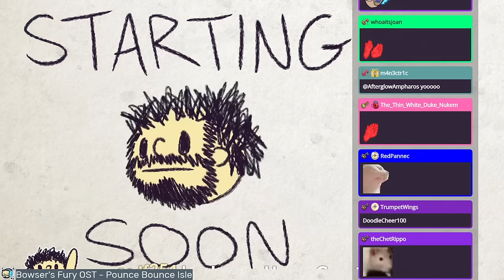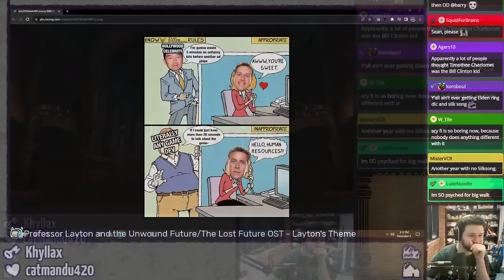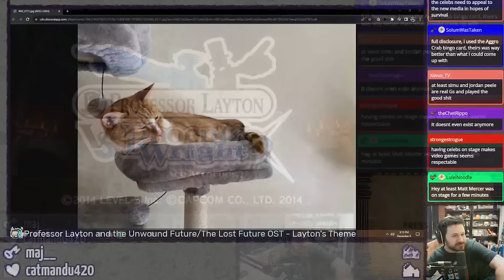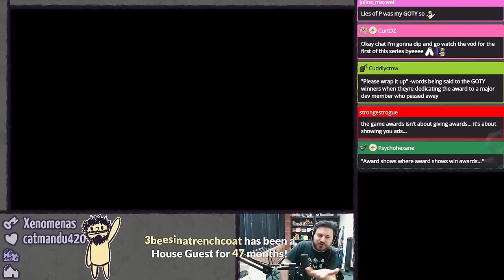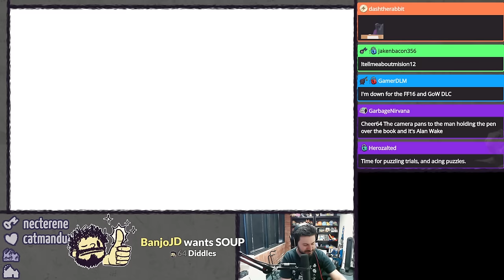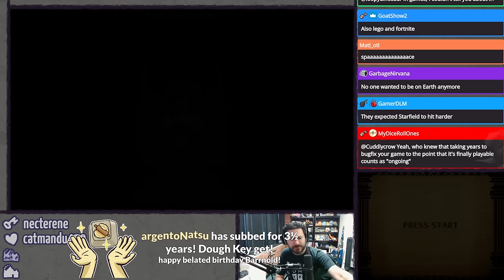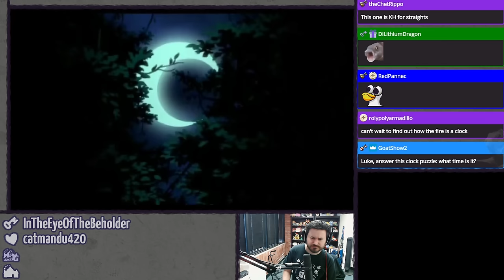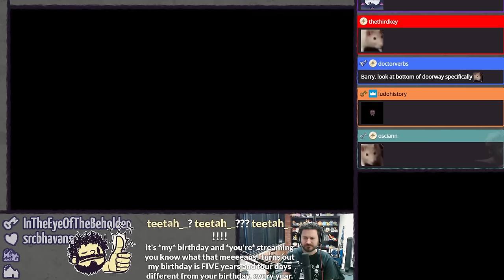PROFESSOR LAYTON VS. PHOENIX WRIGHT (Pt. 3 - No Logic Here) ⫽ Barry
Welcome to The Witches' Court. Abandon all hope, ye who bring logic here.

0:00 HimSpin
5:32 game awards i hardly
49:17 Professor Layton vs. Phoenix Wright: Ace Attorney